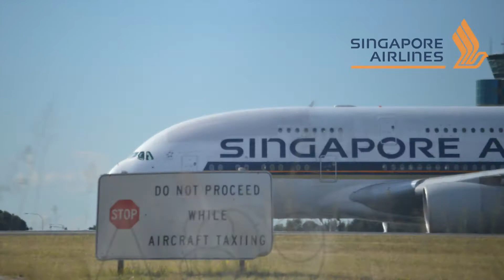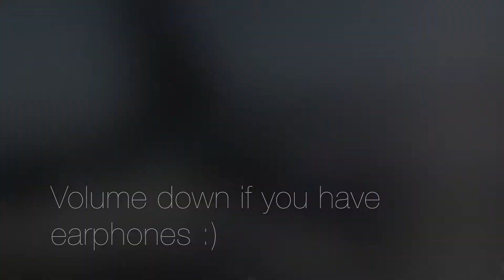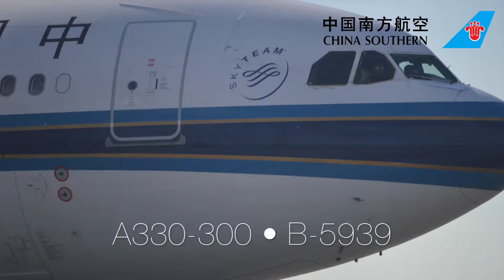Sydney Airport Plane spotting - Volume 1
Here is my first ever plane spotting video! Tell me what you liked and disliked about this video in the comments below and what you'd like to see improved.